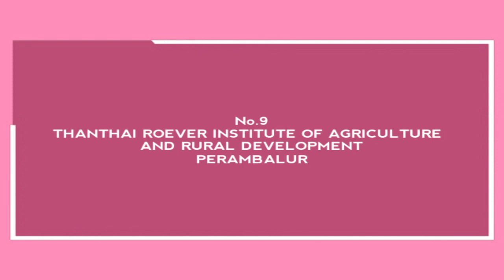Top Ten Agricultural colleges in Tamilnadu B.Sc Agriculture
Here is the top Ten Agricultural colleges in Tamilnadu offering B.Sc Agriculture